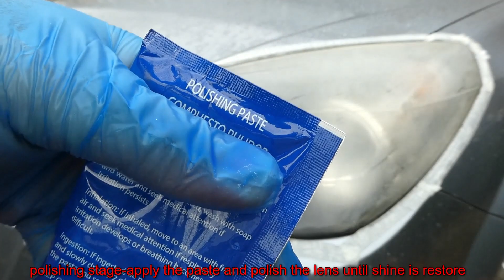Permanent Headlight Restoration 👍@montoya_garage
How to restore quick and easy your car headlight. Due to sun exposure, the headlight lens is getting a yellow colour and this may affect the light efficiency in time. In this video, you can see how easy is to restore your headlight brightness. There are many restoration kits on the market is up to you to find the right one for yourself. Make sure you are following the restoration kit indications, not doing so may result in restoration failure.
-clean the headlight lens and isolate the surroundings to avoid scratches on the painted surface.
1. Sanding- use the sanding discs in the correct order.
2. Polishing- for best results use an electric buffer or polisher.
3. Protection- clean, and dry the surface before applying the protective liquid.

Feel free to drop your comments/suggestions/questions and I will do my best to get back to you.
If you find the content across the channel helpful and are willing to show your support, you can do that by shopping using my Amazon-affiliated or eBay-affiliated links from the section below without any extra cost for you as a buyer. I appreciate your support and I'm grateful for it. Thank you! 🤗 !

-Montoya's Amazon Recommended ✔